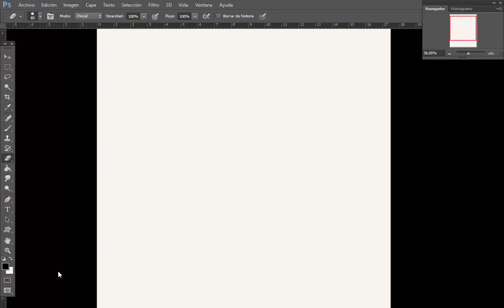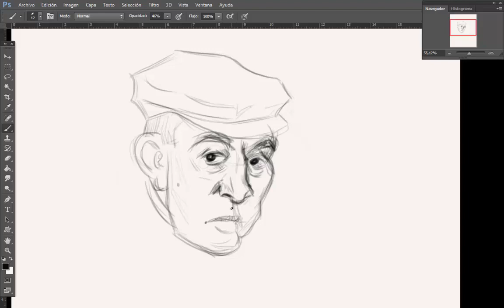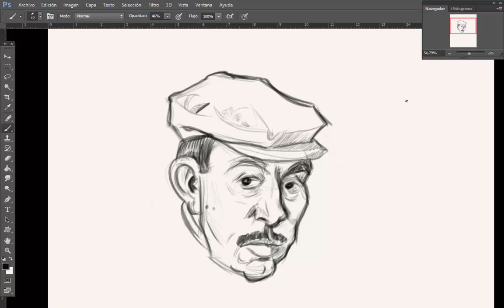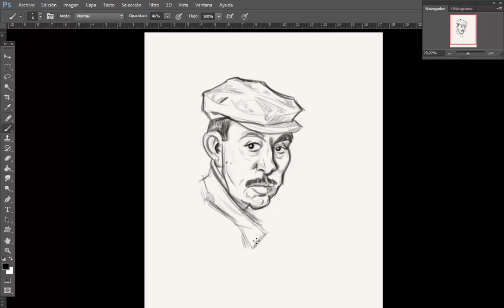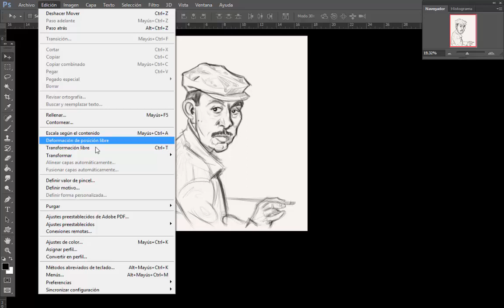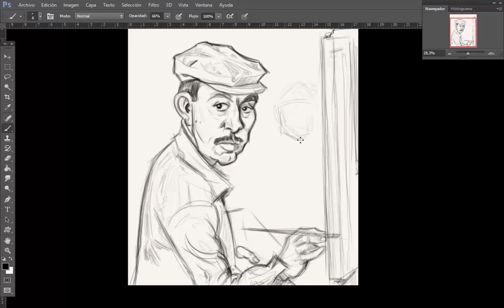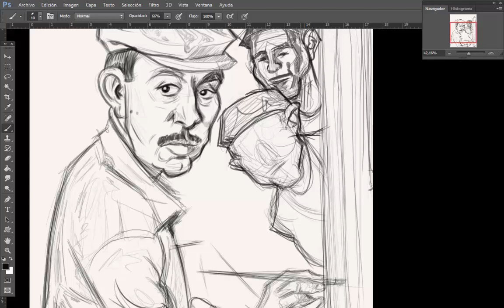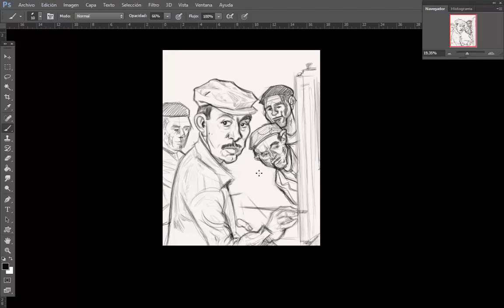Ernesto Goday caricatura de Mario Rodriguez